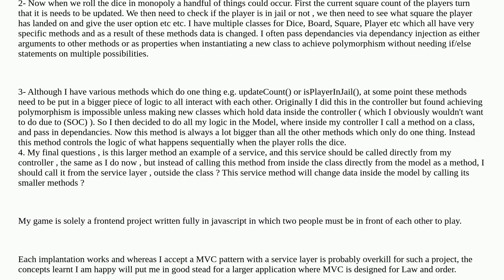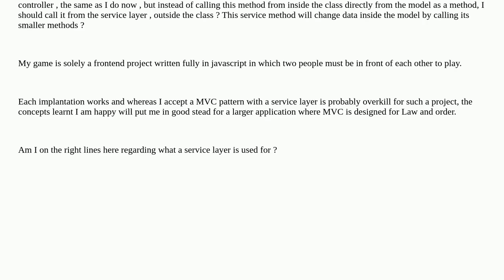Is this a good example of what a service layer is in MVC?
A special thanks goes out to the community

  mvc service object-oriented javascript